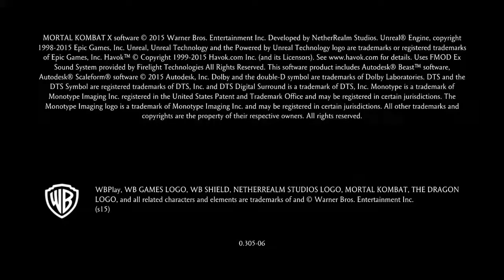Mortal Kombat X millena gameplay